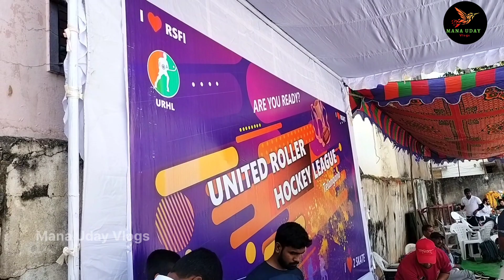United Roller Hockey League Championship League's Hyderabad / Roller Hockey / Skating Games tutorial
Parshu video's